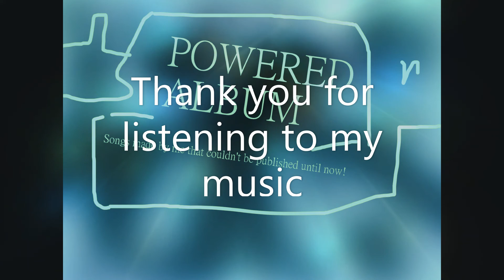Best of Powered Album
Hey!
This video is a playlist of my favorite songs from my newest album, Powered! In case you had no idea, this album is based off of songs that I made a long time ago that were never published. There were 30 songs that I published so I just picked the ones I was the proudest of.